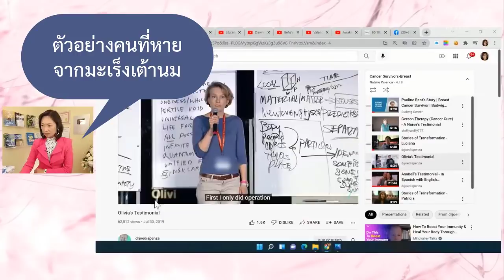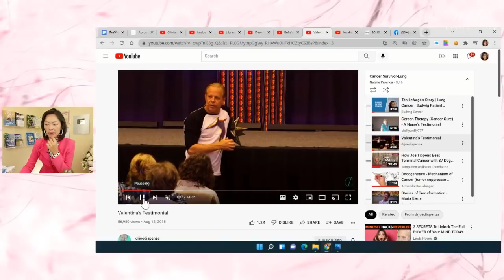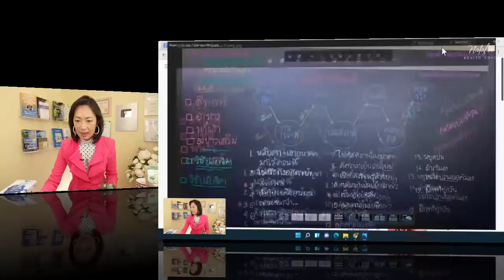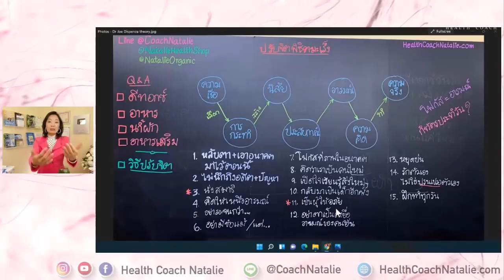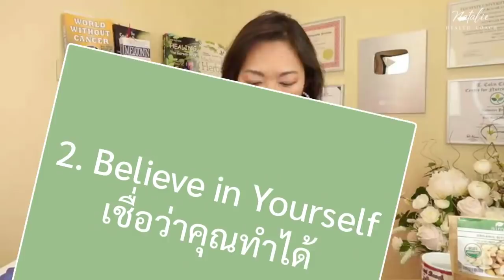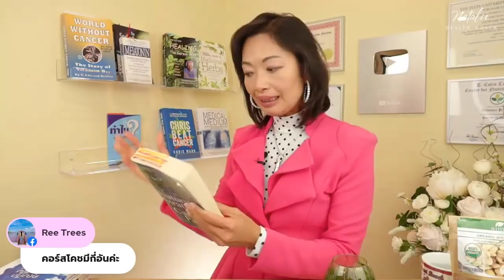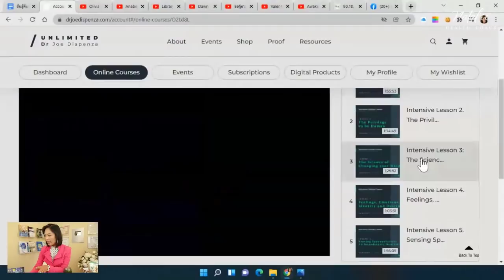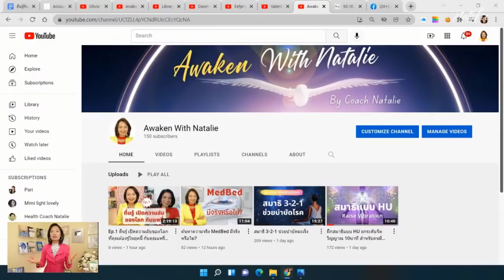ตัวอย่างคนเอาชนะมะเs็ง และ15 ขั้นตอนปรับจิตพิชิตมะเs็งด้วยหลักของ Dr.Joe Dispenza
ลิ้งค์ซื้อหนังสือ "You are the placebo"
ลิ้งค์ซื้อCD "You Are the Placebo Meditation 1"